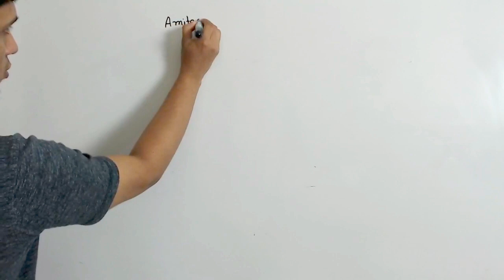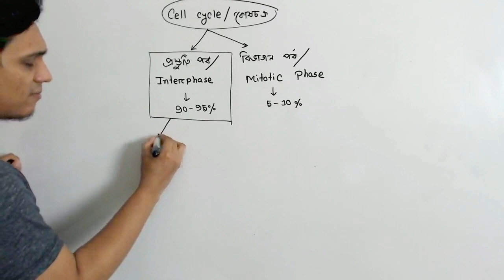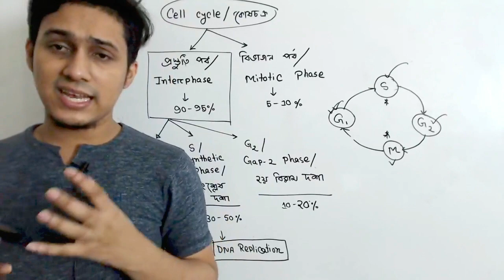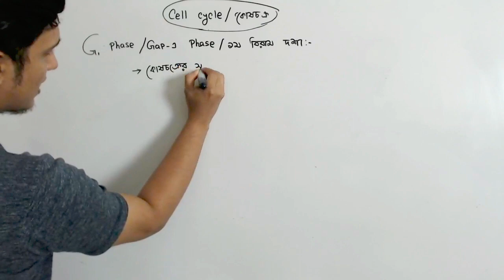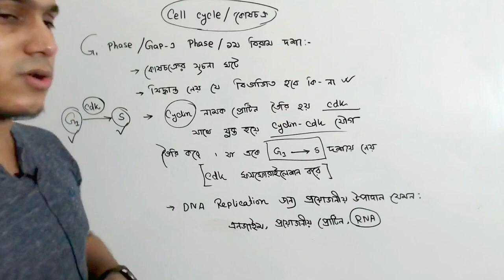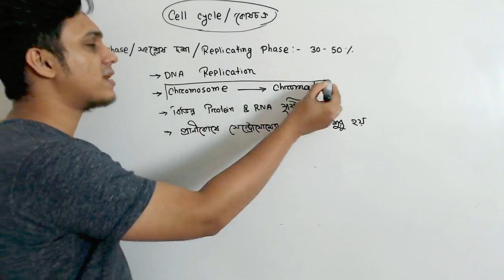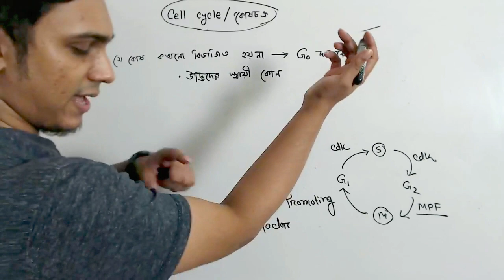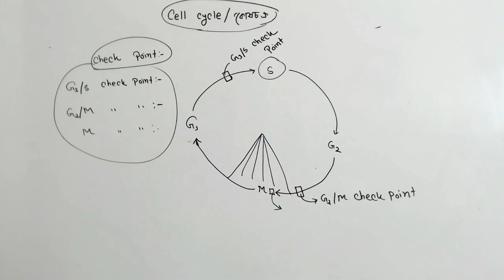02. কোষ বিভাজন - ০২ | BATTLES OF BIOLOGY